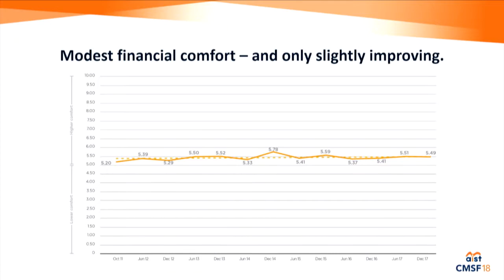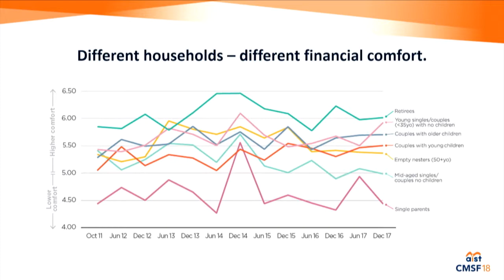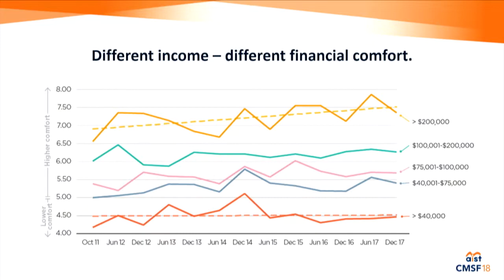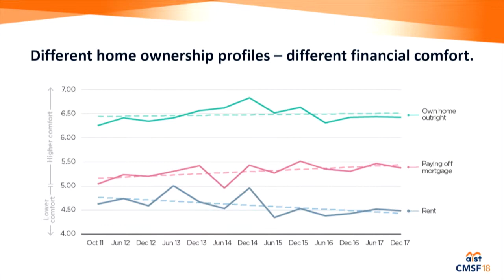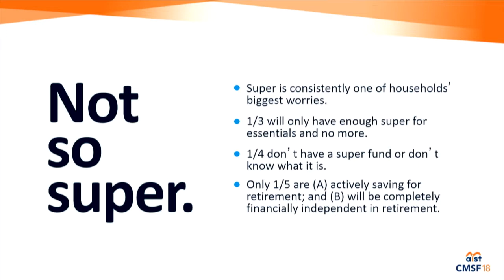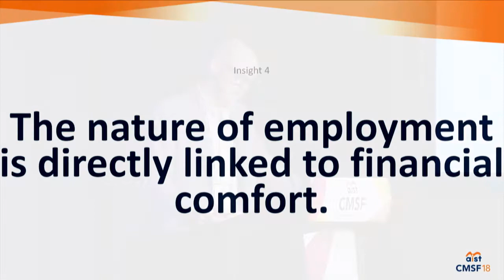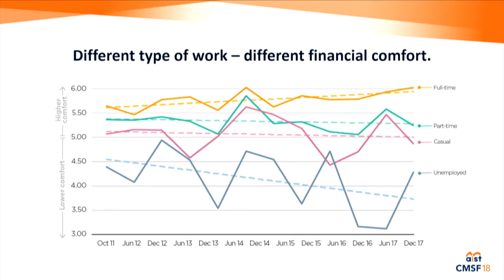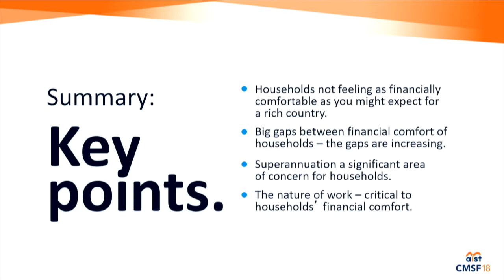CMSF 2018 FORUM 2B: FAIR GO NO MORE?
Now in its sixth year, the ME Household Financial Comfort Report points to a growing wealth divide in Australia. Our panel will examine the widening gap between the rich and poor and how it could impact on super’s objective and Australia’s long term economic prosperity.

Panel:
Andrew Baker, Partner, UK & EMEA, NMG Consulting
John Daley, Chief Executive Officer, Grattan Institute
John Powell, General Manager Treasury Sales, ME
Matthew Read, Head of Public Relations, ME

Facilitator:
Ellen Fanning, Journalist